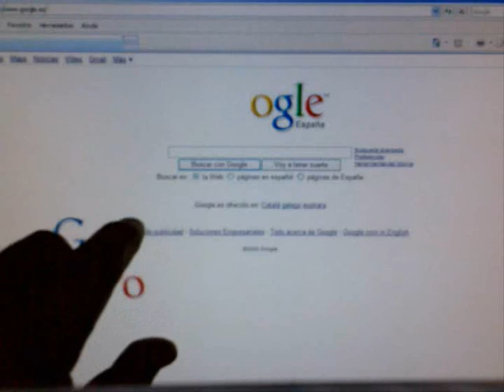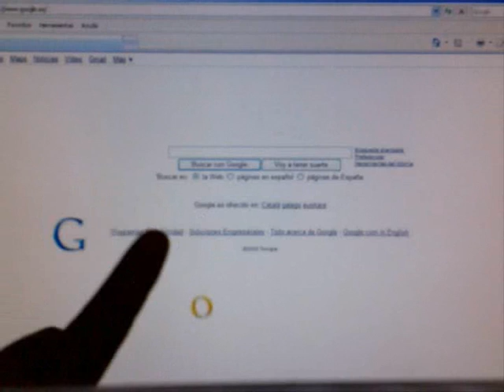NUEVO TRUCO DEL GOOGLE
algo distinto al truco de siempre con el google